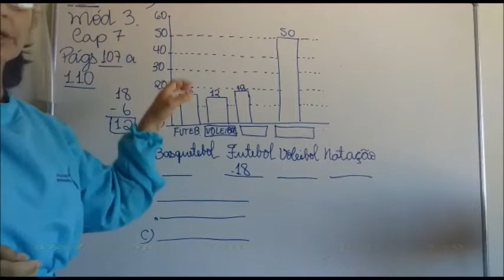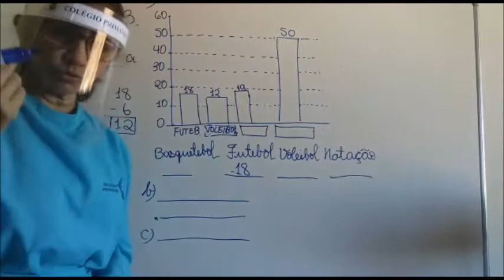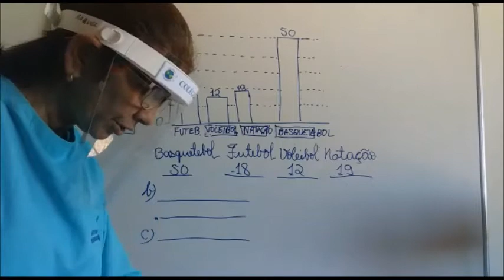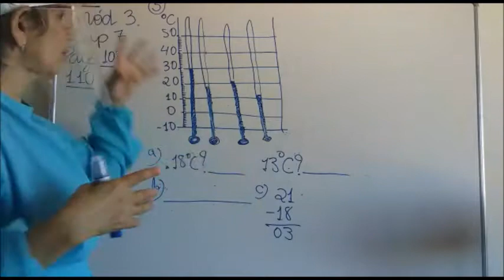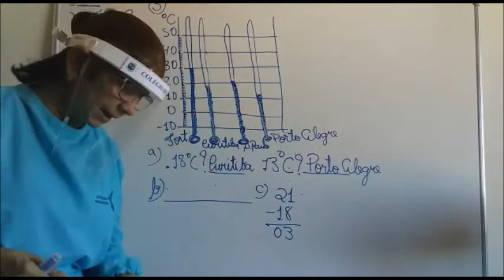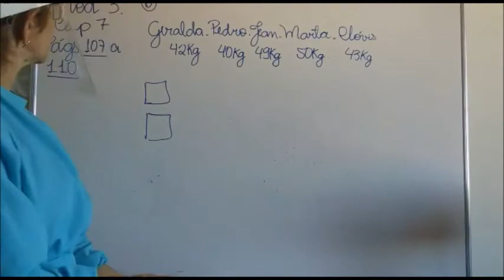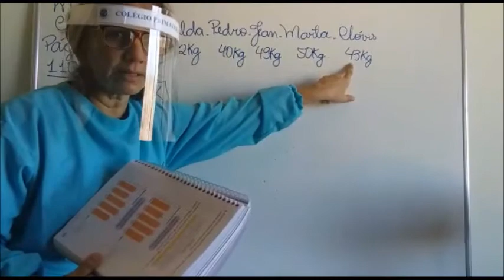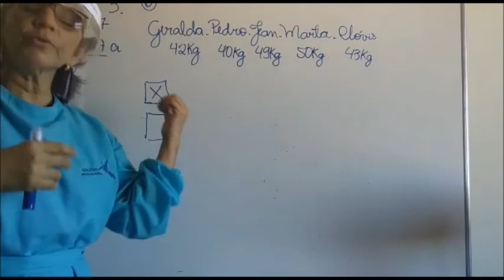12/08 - 3º Ano Aula de Matemática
Matemática:
Mód. 3 Cap.7 - Gráficos - págs 107 a 110.